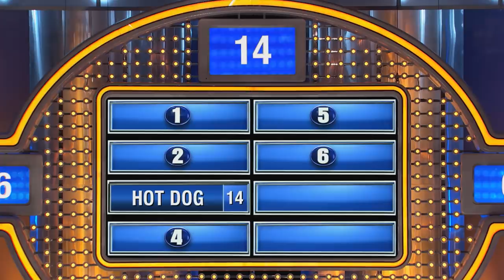Family Feud's BEST BLOOPERS and EPIC FAILS!!! | Part 2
Are you looking for awesome stripper moves, terrible sex ed lessons and bizarre deathbed confessions? Well, you've come to the right place... check out these classic Family Feud moments!